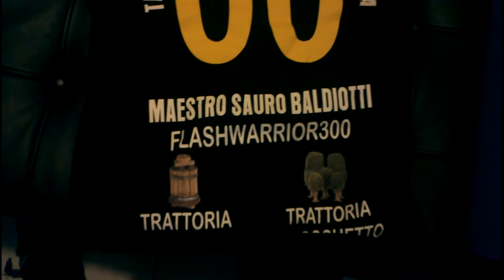flashwarrior300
ciao ho capito perche' ho perso .mi sono caricato troppo di lavoro..ora ci riprovo nuovo match... nuovo look...non me l'hanno detto persone del mio team purtroppo..questo non e' bene per me.